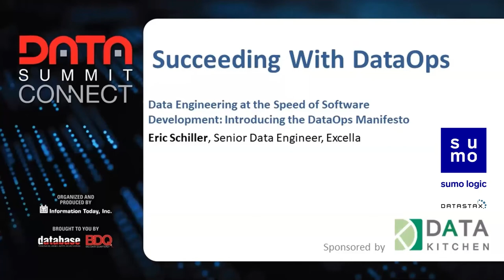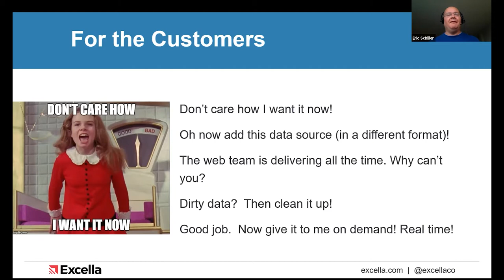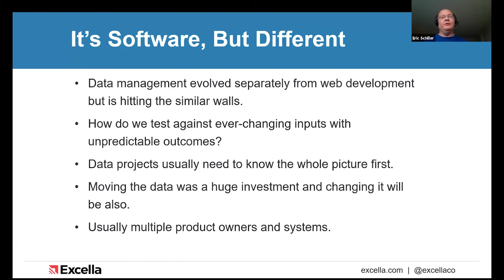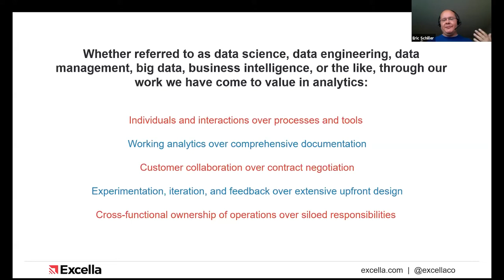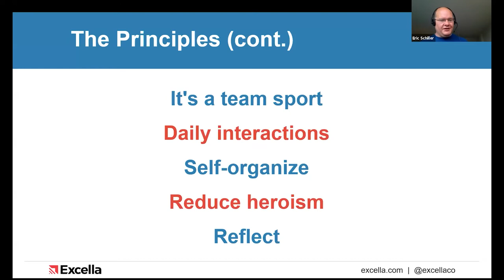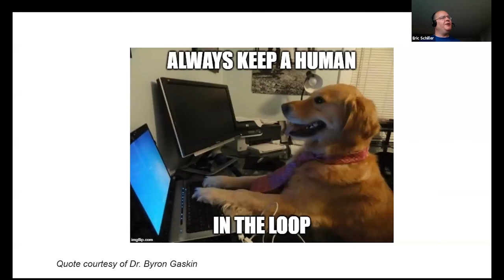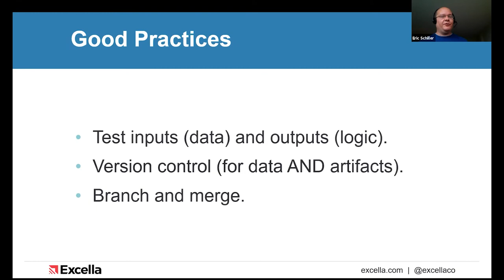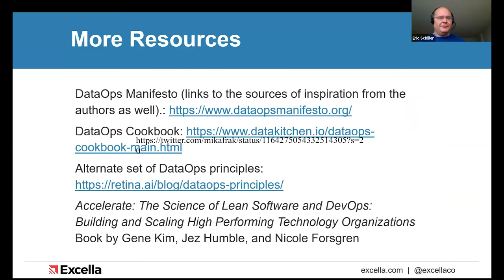THU2a. Data Engineering at the Speed of Software Development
Eric Schiller, Senior Data Engineer - Excella
Traditional methodologies for handling data projects are too slow to handle the teams working with the technology. The DataOps Manifesto was created as a response, borrowing from the Agile Manifesto. This talk covers the principles of the DataOps Manifesto, the challenges that led to it, and how and where it's already being applied.